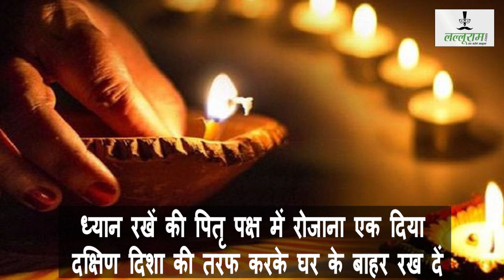पितृ पक्ष में क्या करें क्या ना करें